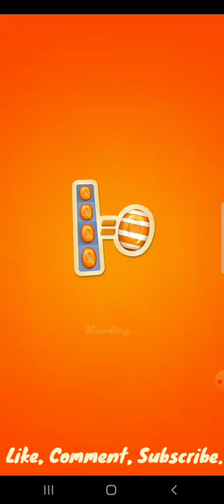Let's Play Candy Crush Soda Saga Levels (865 - 869)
Aslam-O-Aliakum, (Wa Rehmatullah-he-Wa BarakTohoo)

bin imran legend

Candy Crush Soda Saga
Candy Crush Soda Saga Levels 865 to 869